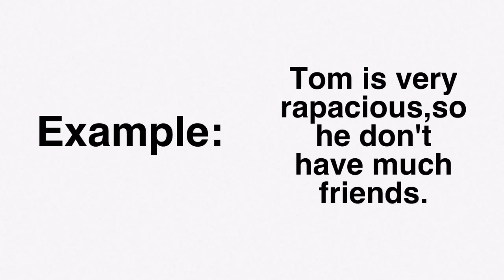Rapacious - Meaning & Example (English)